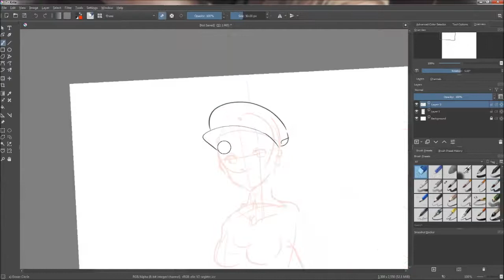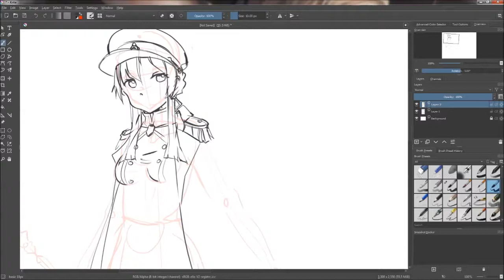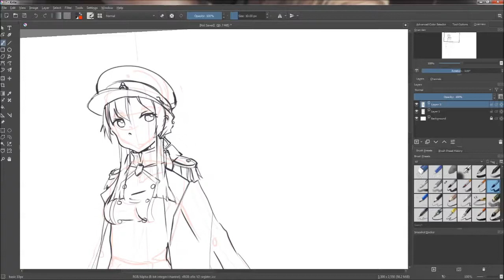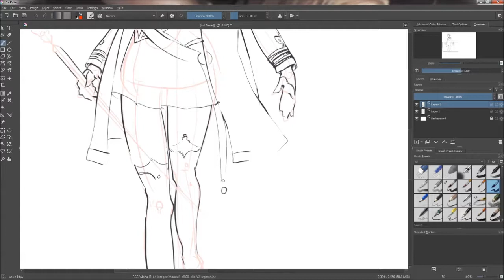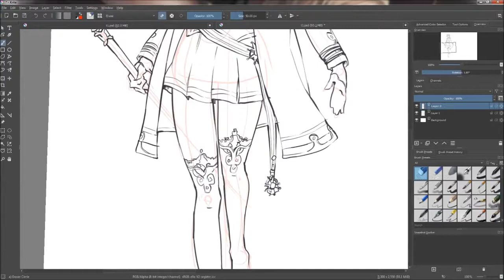Drawing WoWS x Azur Lane Monarch 201023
Cintiq HD13